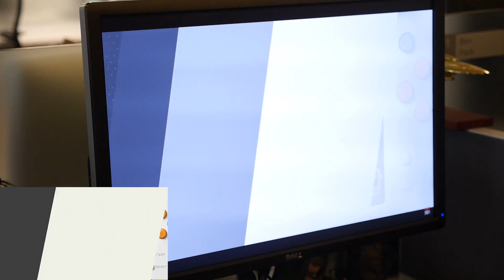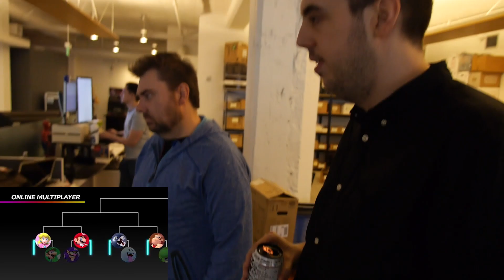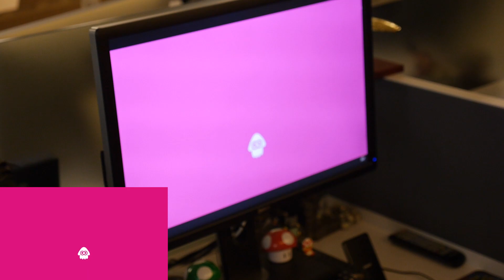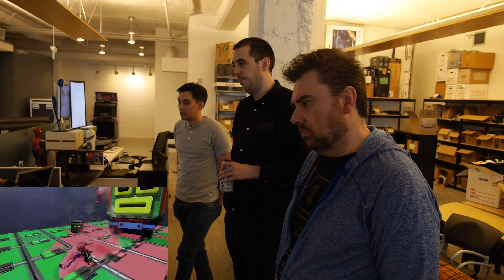Watch Us Watch Nintendo Direct 03/08/2018!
Sit back and witness all of our collective excitement! Squids, Captain Toad, and more!